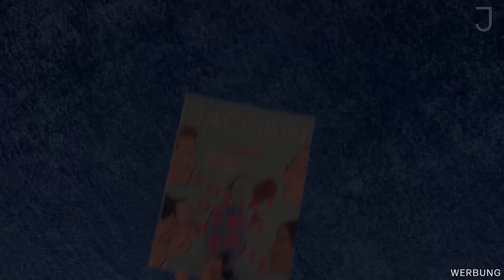Marx und die Maschinen – WOHLSTAND FÜR ALLE Ep. 169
Der technische Fortschritt schreitet immer weiter voran. In den vergangenen 300 Jahren wurden im Zuge der Industrialisierung die Produktivkräfte stärker entfesselt als jemals zuvor. Mit der Digitalisierung, die erst vor drei Jahrzehnten richtig begann, nimmt die Rasanz noch zu, weshalb nicht nur Akzelerationisten glauben, dass die Maschinen bald den Großteil der Arbeit übernehmen können.
Die Lage der Arbeiter, so nehmen viele bürgerliche Ökonomen an, verbessere sich ohnehin zusehends. Aber stimmt das wirklich? Schon John Stuart Mill fragt, ob der technische Fortschritt je die Arbeit für die Arbeiter erleichtert hat. Karl Marx verneint dies, und er erklärt, dass das in einer kapitalistischen Gesellschaft auch gar nicht beabsichtigt ist.
Die neuen Maschinen dienen nicht den Arbeitern, sondern den Kapitalisten. Keineswegs entsteht durch höhere Produktionskapazitäten mehr Freizeit für den Arbeiter – auch wenn dies intuitiv so aussehen mag. Das Gegenteil ist wahr: Gerade durch die Maschinisierung dürstet der Kapitalist danach, den Arbeitstag für die Arbeiter zu verlängern, damit die Maschinen Tag und Nacht laufen können.
Marx hat im "Kapital" den Maschinen ein ausführliches Kapitel gewidmet, das bis heute die Grundlage für alle Debatten um das Ende der Arbeit und die Digitalisierung dienen sollte. Klar wird nämlich, dass Maschinen keinen Wert schaffen.
Darüber sprechen Ole Nymoen und Wolfgang M. Schmitt in der neuen Folge von „Wohlstand für Alle“.

Literatur:

Karl Marx: Das Kapital. Kritik der politischen Ökonomie. Erster Band (MEW 23), Karl-Dietz-Verlag.

Ihr könnt uns unterstützen - herzlichen Dank!

Konto:
Wolfgang M. Schmitt, Ole Nymoen
Betreff: Wohlstand fuer Alle
IBAN: DE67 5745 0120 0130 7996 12
BIC: MALADE51NWD